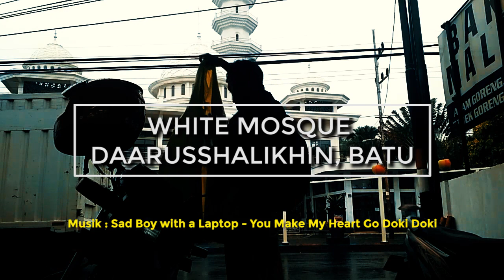PESANSUARA #7 : WHITE MOSQUE DAARUSSHALIKHIN BATU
Gimana yah..
Di saat lo punya semuanyaa
Lo yang seharusnya bahagia dengan kondisi lo saat ini
Lo punya orang-orang di sekitar yang buat lo seneng
Tapi terkadang..
Gw ngerasa hilang aja gitu
Like lost in crowd
Sejujurnya hal ini membuat gw frustasi
Bukannya emang,
kurang bersyukur dengan kondisi gw saat ini
Tapi yaa
Gw cuma ngerasa tenang aja.
Voice over : (IG) @tempatbercakap
Video ini terinspirasi oleh @tempatbercakap.